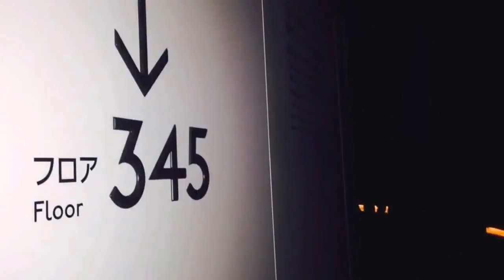TOKYO SKY TREE 東京スカイツリー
幻想的空間、東京スカイツリー！